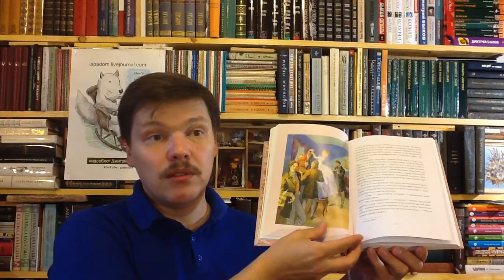Иван Сергеевич Тургенев. Первая любовь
Иван Сергеевич Тургенев. Первая любовь / Художник: Буканова Наталья. — М.: Нигма, 2015. — 256 с. — (Серия: Иллюстрированная классика) — ISBN: 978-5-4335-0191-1.   Аннотация к книге: Иван Сергеевич Тургенев оказал существенное влияние на развитие мировой литературы в целом. Его искренность, жизненная правда и любовь к человеку привлекают внимание читателей каждого нового поколения. В книгу вошли три замечательных произведения: "Первая любовь", "Ася" и "Дневник лишнего человека". Все три повести посвящены теме любви, но любви такой же прекрасной, как и трагически безысходной. Столкновение молодого человека, неглупого, бесспорно воспитанного, но нерешительного и безвольного, и молодой прелестной девушки, сильной духом и с цельным характером. Любовь героев искренняя, чистая, толкает их порой на необдуманные поступки и в то же время оставляет сильнейший след в их судьбе… Очаровательные иллюстрации Натальи Букановой гармонично вливаются в великолепное творение писателя и помогают нам проникнуться возвышенным чувством первой любви. Для среднего школьного возраста.

Как вести книжный видеоблог. Мастер-класс Дмитрия Гасина:
О детской литературе: что прочесть, кто пишет, где обсуждают? Более 170 ссылок:
Как сэкономить, покупая книги? -

Хорошего чтения!